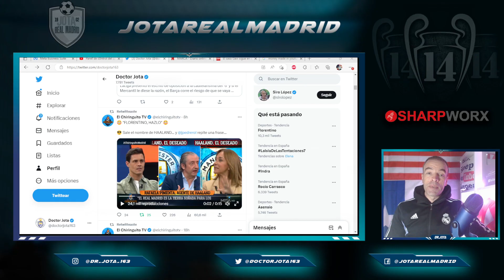El presentador EXHORTÓ A FLORENTINO a fichar a este crack